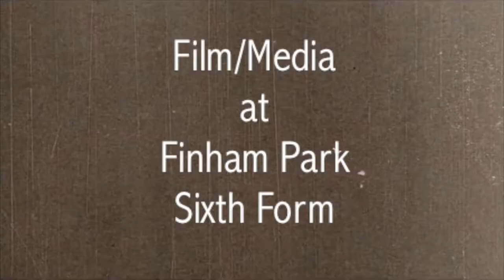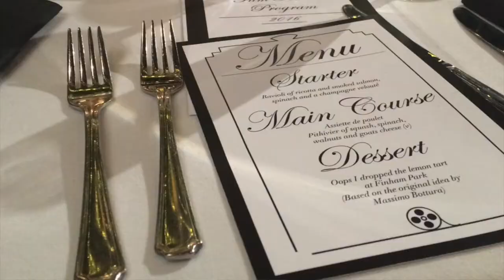Film and Media at Finham Park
Welcome to the Finham Park Film and Media Department.